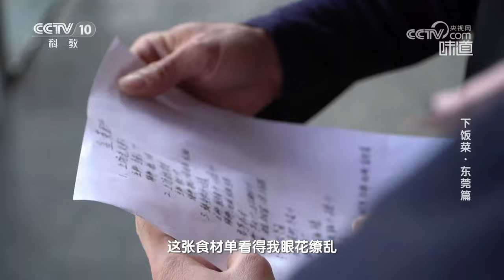一桌人只吃一盆菜 长安镇的盆菜霸气豪横《味道》20231230 | 美食中国 Tasty China